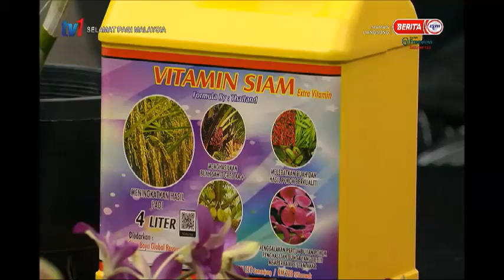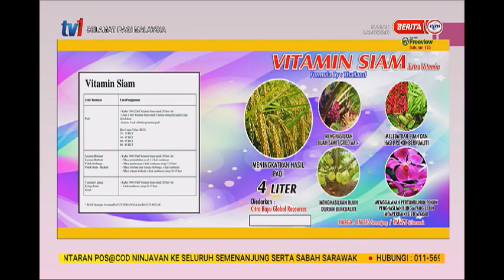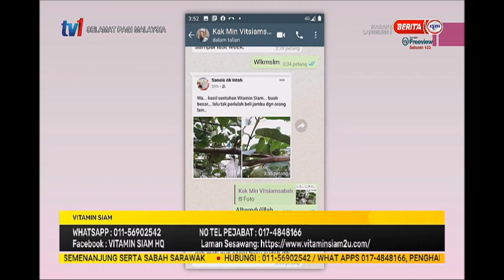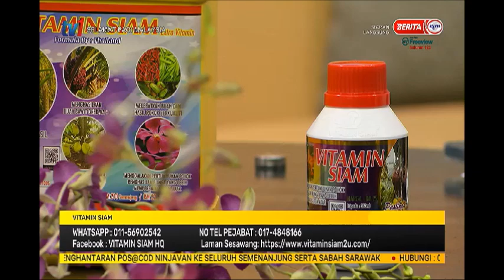17 APR 2021 SPM - VITAMIN SIAM